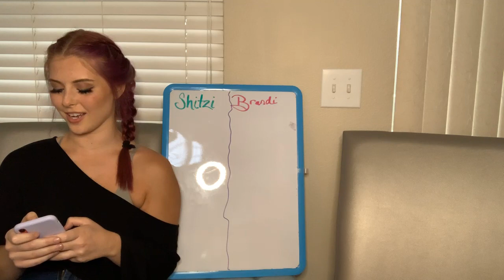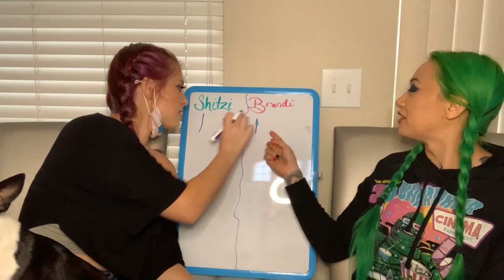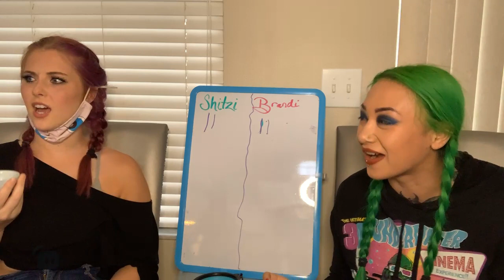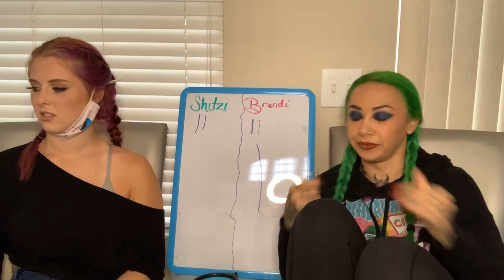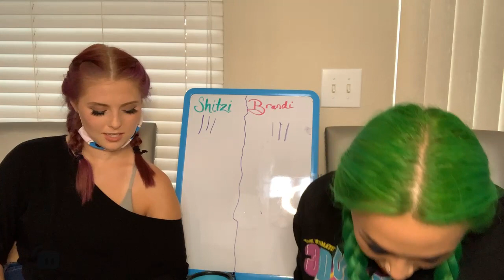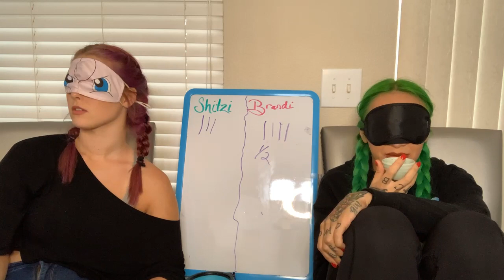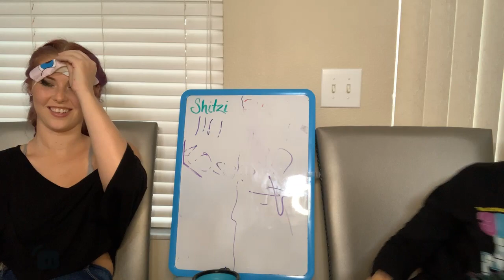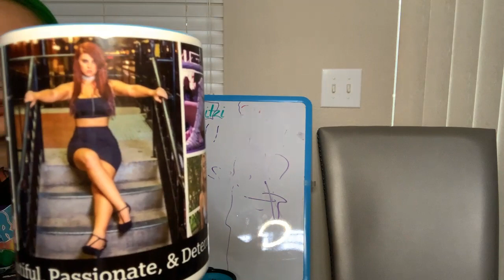Blind Folded Challenge Ft. Shotzi Blackheart